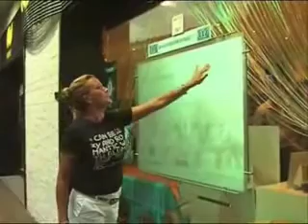Mercadeo estratégico2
Mercadeo estratégico, Publicidad Medios digitales, Mercadeo Digital